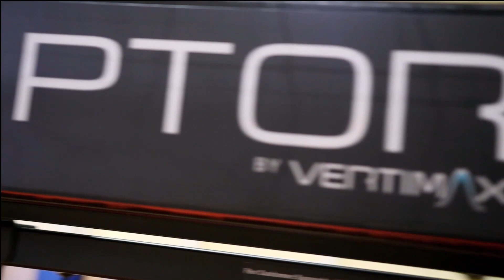Vertimax Training Imoco Volley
Il club vincitore della Coppa Italia 2021 e Campione del Mondo nel 2020 sceglie Vertimax per l’allenamento in campo delle sue atlete, migliorandone stato di salute e performance nella lunga stagione sportiva.
Viene utilizzato per
- FASE DI PRE-ATTIVAZIONE E RISCALDAMENTO
- MIGLIORAMENTO DI FORZA ED ESPLOSIVITA’
- PREVENZIONE INFORTUNI E LAVORO COMPENSATIVO
- ALLENAMENTO DI MOVIMENTI SPORT-SPECIFICI CON RESISTENZA
Un sistema versatile, funzionale e portatile che permette di allenare più atleti contemporaneamente, fornendo un carico costante e sicuro senza il pericoloso effetto rimbalzo tipico degli elastici tradizionali.